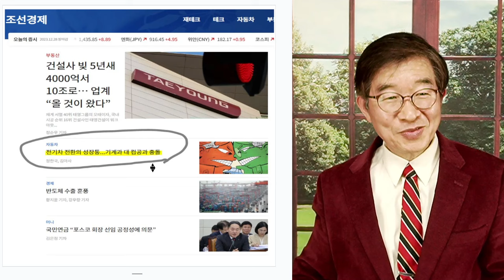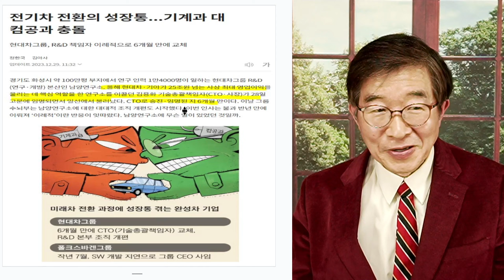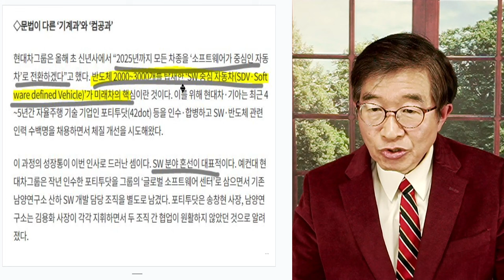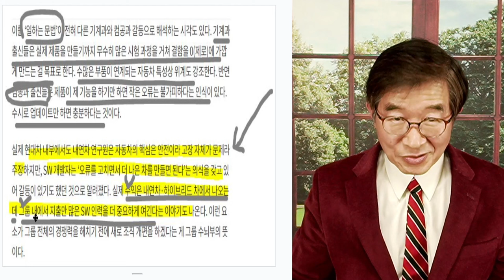세계관의 충돌 / 기계 VS 컴퓨터 / 익숙한 것과의 이별, 정말 어렵다 [공병호TV]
Bitcoin : 3MTW849AkP2ftLeSK2teZHMmzLu7Z83s9U